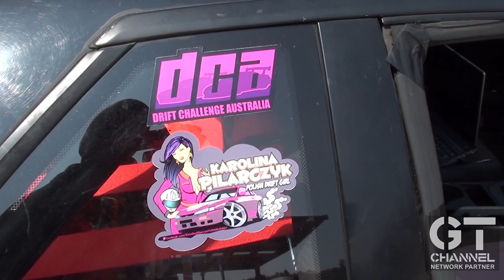Pink Ranger Drift: King of Asia Nikko Recap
Hello everyone just winding down from this weekend at King of Asia my first pro level drift event. Was a great event and only the start of King of Asia.